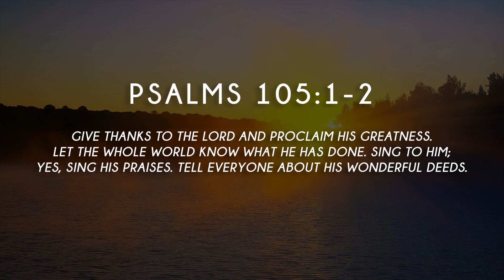From Heaven at Seven - S2, ep283